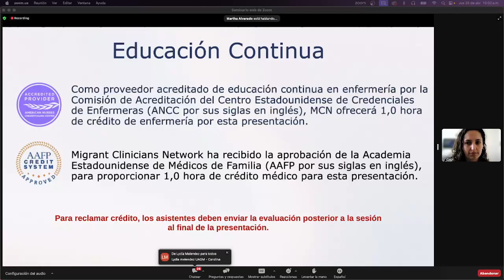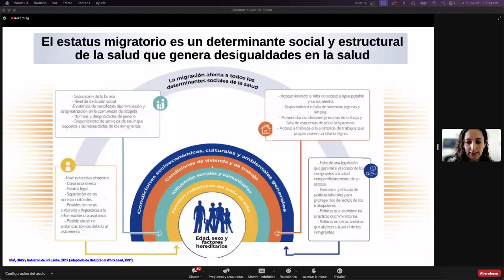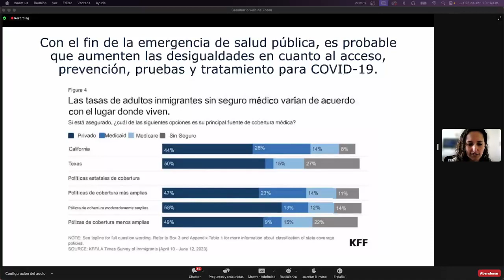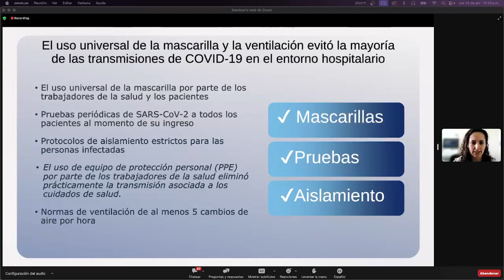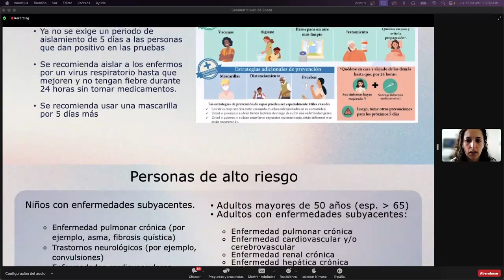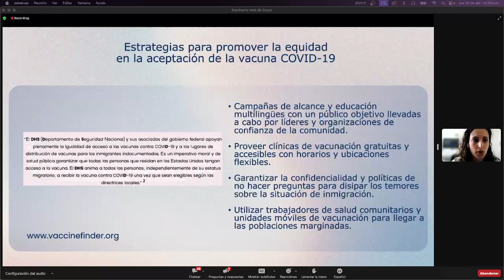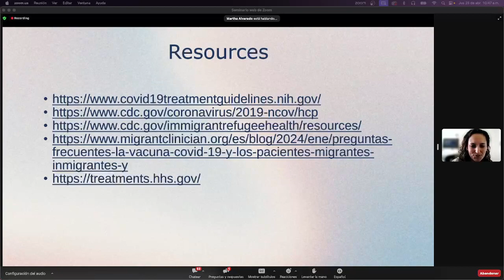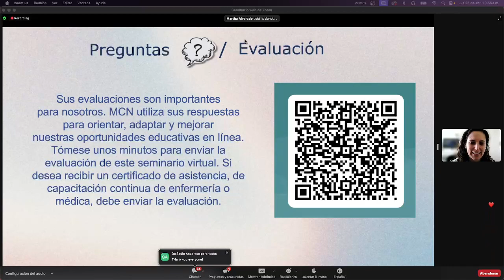COVID-19 a lo largo de la vida - 04/25/2024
Usted puede encontrar recursos, las biografías de los presentadores y mucho más en la página de Internet de MCN para este seminario virtual:

Somos una fuerza a favor de la justicia en salud, por eso, la Red de Proveedores de Servicios de Salud para Migrantes pone a su disposición gratuitamente todos sus recursos y entrenamientos educativos.

Este seminario virtual se presentó el 25 de abril del 2024